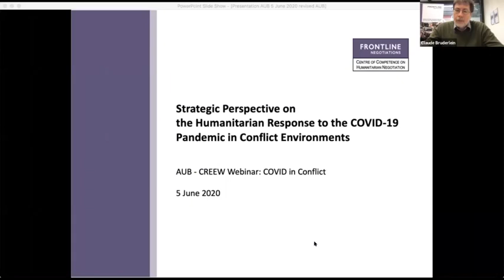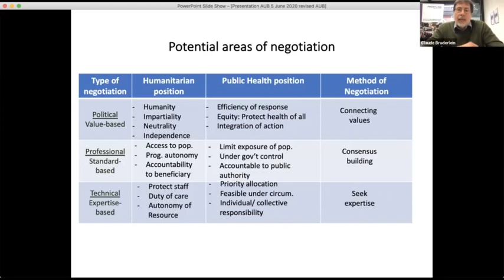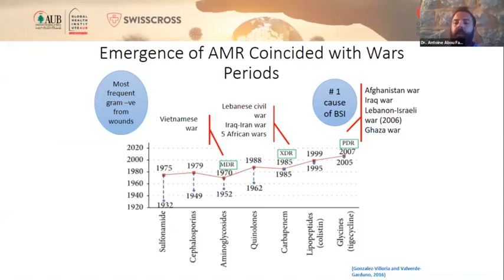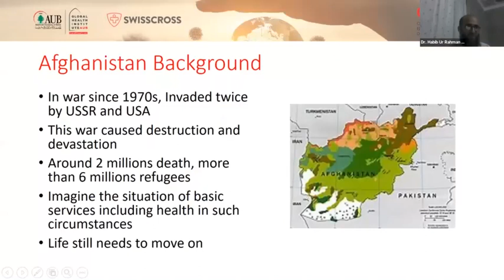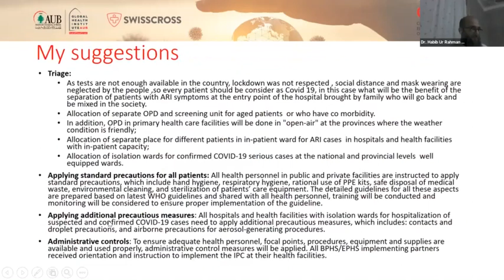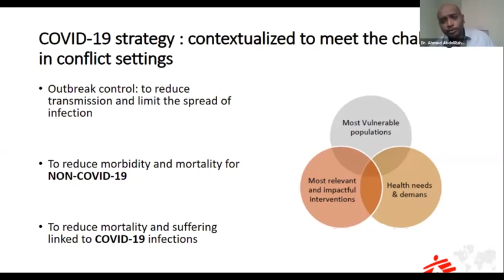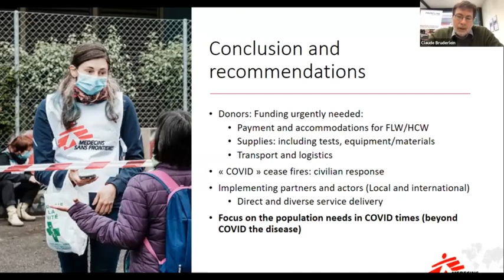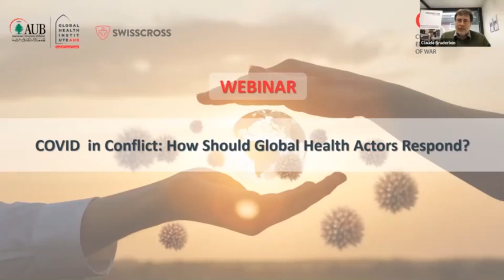Webinar: COVID in Conflict, How Should Global Health Actors Respond?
While the COVID-19 pandemic has challenged nations worldwide, its impact on humanitarian and medical issues in conflict affected areas in the MENA region has been largely ignored. To that end, a better understanding of the situation by experts in the field is well warranted, and a discussion of feasible measurements that can be taken to reduce its burden in these settings are needed.

This  webinar ‘COVID in Conflict: How Should Global Health Actors Respond?’ encourages frontline workers and stakeholders to engage in discussion and brainstorm practical measures that can be taken to improve the response to COVID-19 across conflict settings and reduce its burden.